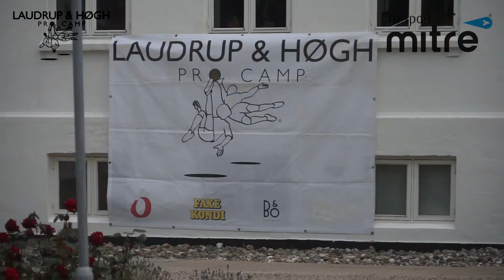Laudrup & Høgh - Procamp i samarbejde med Mitre. (fuld version)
Hyldest video til Laudrup & Høgh Procamp i samarbejde med Mitre og M-Sport.

Laudrup & Høgh - ProCamps træning og undervisning retter sig mod Danmarks største talenter.

Hovedvægten ligger på det tekniske, udfordrende, underholdende og taktiske indhold i fodboldspillet.

Coachingen tager udgangspunkt i Brian og Lars egne erfaringer med træningsmetoder, men også i hvordan du tackler ansvaret, forventningerne, presset og de faldgruber, der findes i en karriere som professionel fodboldspiller - næsten som i en landsholds træningslejr.